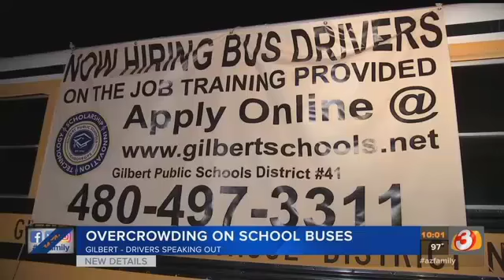VIDEO: Overcrowding on Gilbert school bus